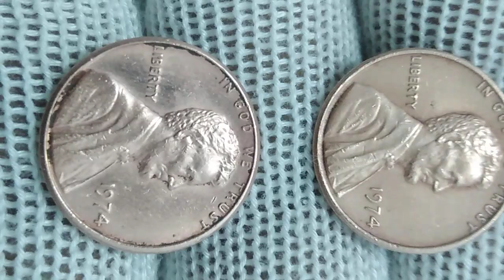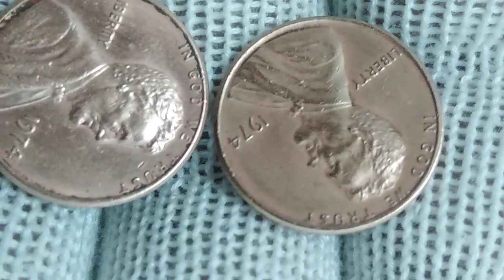pas cher 1000 euros pour la pièce de one lincoln cent 1974 .Contactez-moi 00216 23 350 909 Tunisie